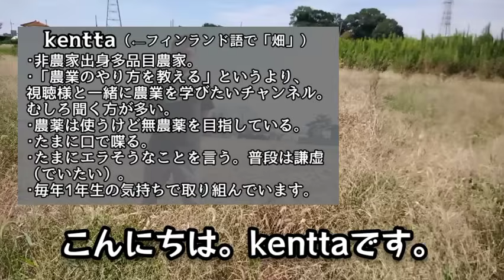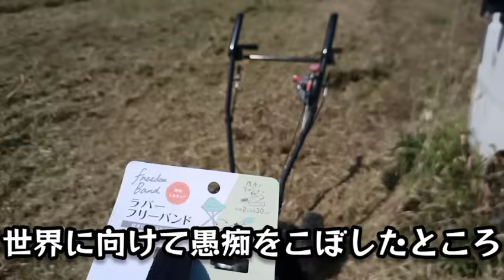【自走式草刈機】新品購入１ヶ月の使用感。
今回ご紹介したマシン
〇ハイガー産業 自走式 草刈り機 歩行型 4サイクル 6馬力 横排出 刈高4段調整 刈り幅61cm／HG-CK165B(hg-ck165bn)